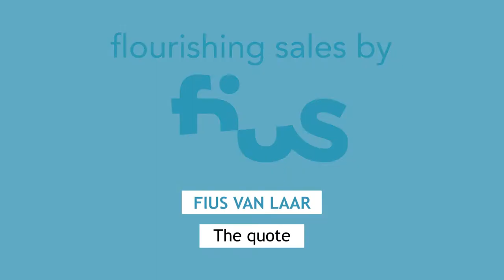006 How to fill in a bid process optimally and how to write a quote?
Fius van Laar is sales consultant and sales trainer. Fius trains both at national and international levels at customers as Royal HaskoningDHV, GGN and Schneider Electric. Fius is a known salesvlogger and knows - in an accessible manner - how to articulate the basis for success in sales.

The subject of this Salesvlog: How to fill in a bid process optimally and how to write a quote.